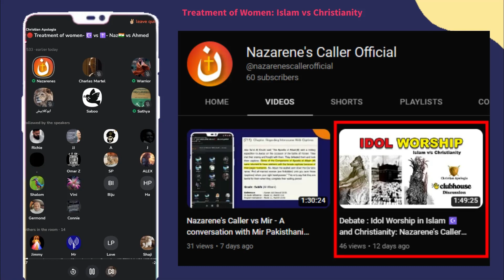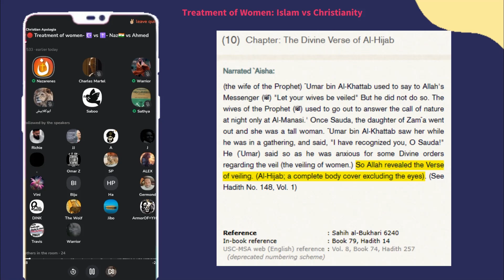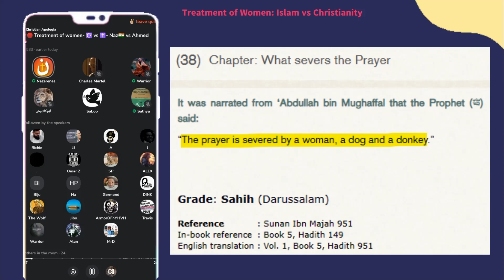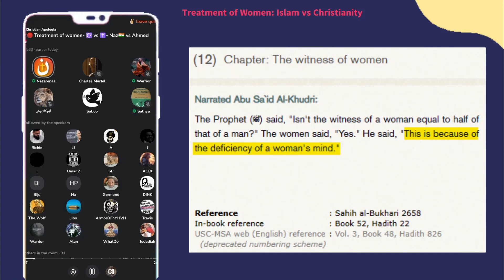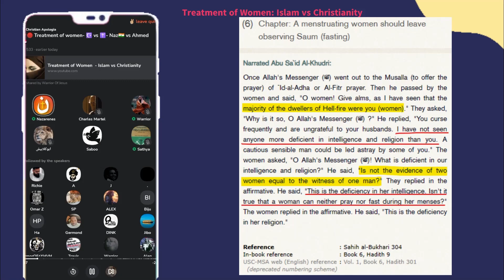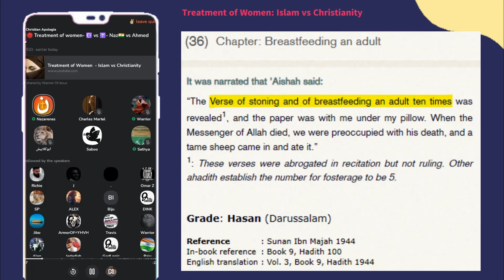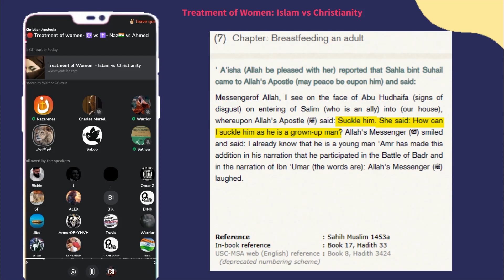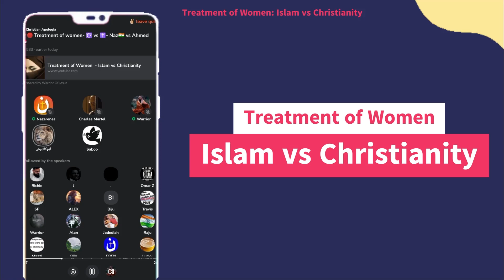Debate : Nazarene's Caller vs Ahmed 🇸🇩: Treatment of Women ✝️ vs ☪️ - Opening Presentation